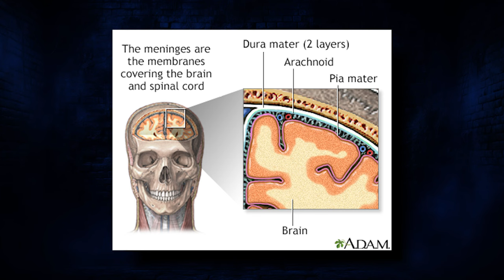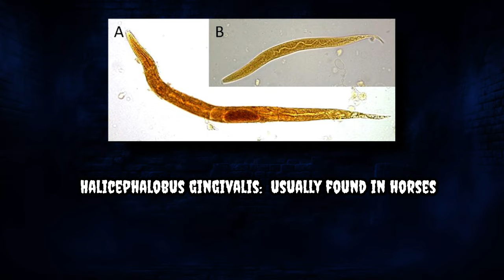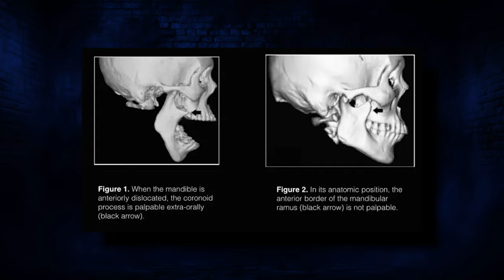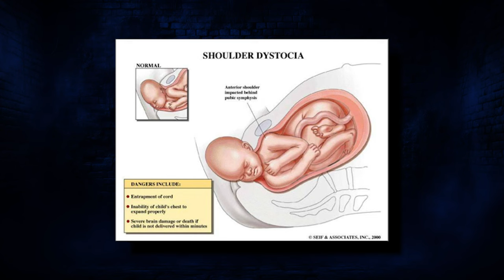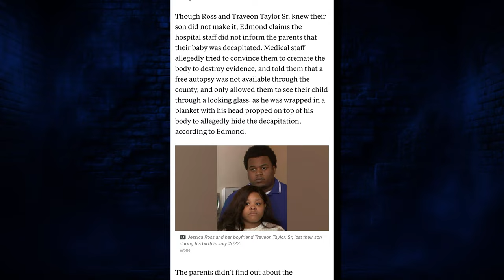5 Terrible Mistakes Doctors Made on their Patients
Welcome, I am UnNateUral, my new channel where I talk about the Strange, Horrifying, Creepy, and the horrifying with a touch of classic YouTube horror.  In this video, we dive into 5 stories where people in medical need met horrible fates in the hands of those they were suppose to trust.

📌 Timestamps:
0:00 - Intro
00:26 - The Devils Lottery
01:53 - Off On the Wrong Foot
02:47 - No Patients for Right Patients
03:46 - All the Right Tools
05:00 - Intermission
05:46 - Delivery Room

🔗 Connect with UnNateUral:
Be sure to follow me on the links below to get more out of this content.

This Channel was inspired by the likes of Rob Dyke / Rob Gavagan, Reignbot, Mr. Ballen, and the classic youtube horror video formats.

👉 Don't miss out.  With more subscribers comes more features, the merch will be amazing and creepy! Watch now and join the conversation!